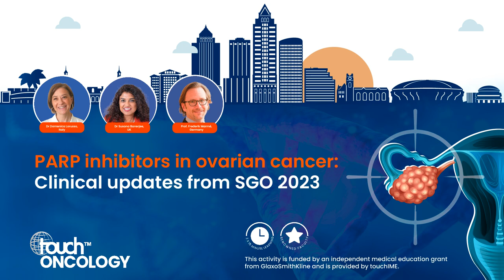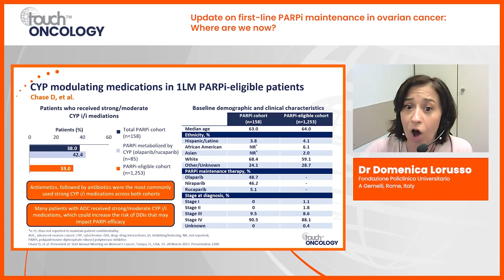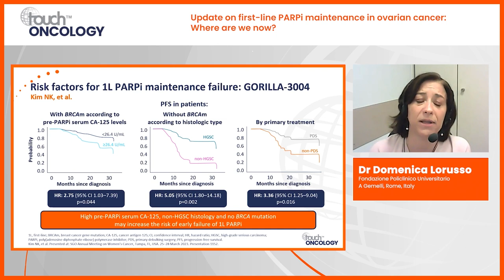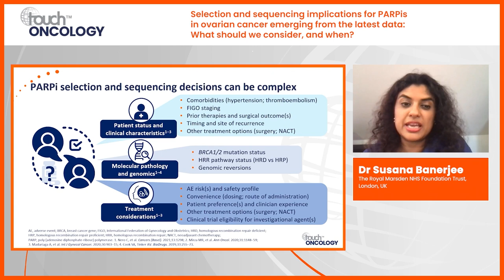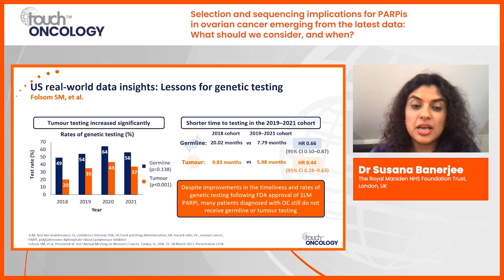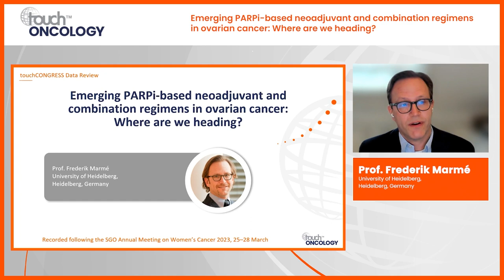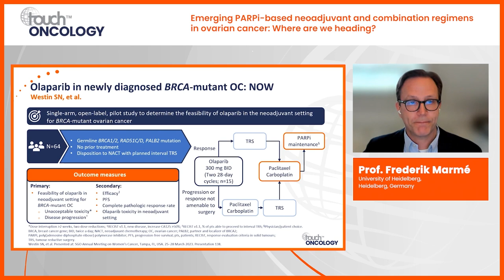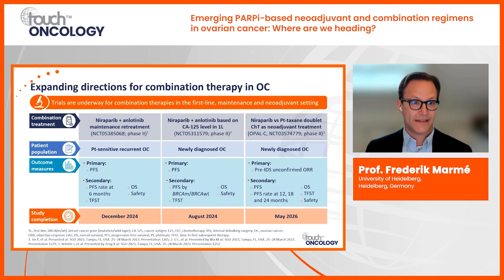PARP inhibitors in ovarian cancer: Clinical updates from SGO 2023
Explore the recent developments and clinical updates on PARP inhibitors in the management of ovarian cancer.

With Dr Susana Banerjee, Dr Domenica Lorusso and Prof. Frederik Marme.

This activity is funded by an independent medical education grant from GlaxoSmithKline and is provided by touchIME.